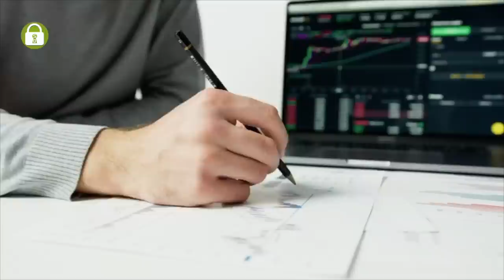[Podcast #156] BANCHE REGIONALI: torna la volatilità?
Le banche regionali epicentro di una nuova ondata di volatilità? Scopriamo cosa bolle in pentola e le mosse dell'investitore intelligente.

SOLUZIONI PER INVESTIRE